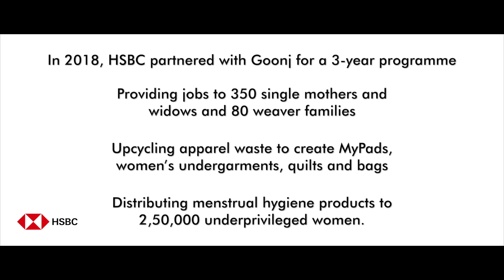A little good goes a long way!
In 2018, HSBC partnered with Goonj for a 3-year programme. Today, we are proud to have made a significant difference with the help of your small donations.